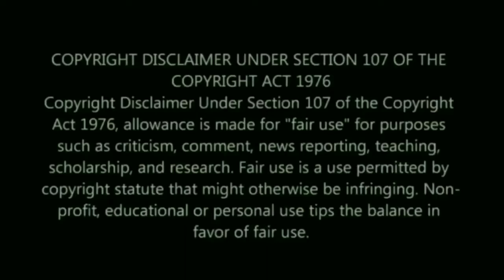PONMAGAL VANDHAL - A Short Review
Short Review about Tamil movie PONMAGAL VANDHAL

Voice by Deepa
Content by Sounder Rajan